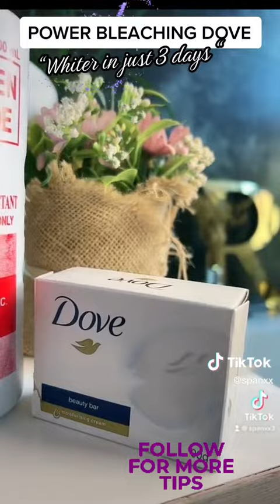POWER BLEACHING NA DOVE “Whiter Skin in just 3 Days”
POWER BLEACHING DOVE SOAP
Whiter Skin in just 3 Days!
SURE YAN!

WARNING! “You will love this!”